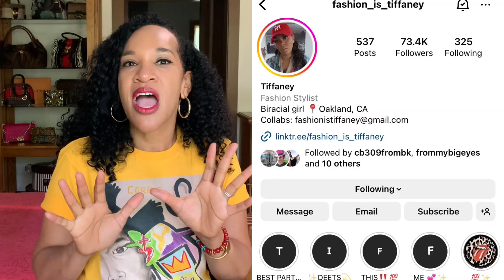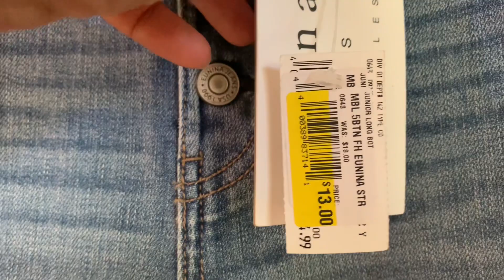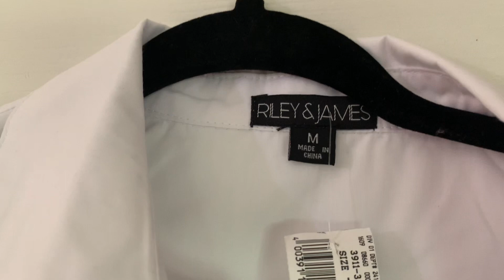BARGAIN SHOPPING | Massive Fashion Haul & Try-On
Over the Labor Day weekend, I did some excessive spending on fashion. Shoes, handbag, and clothing (mostly shoes). However, I did not pay retail and some of these items are still available on sale and I wanted to share them with you!

Medium Size Fabulous Metal Shoulder Crossbody Purse Strap Replacement Bag Chain Accessories (18‘’, Antique Gold)

Xiazw DIY Heavy Chunky Aluminum Metal Purse Handle Bag Chains Charms Straps Replacement Handbag Accessories Decoration (Gold)

Beaulegan Acrylic Purse Chain Handle Strap

I am a participant in the Amazon Services LLC Associates Programs, an affiliate advertising program designed to provide a means for me to earn fees by linking to Amazon.com and affiliated sites.  This is not a sponsored post and all thoughts are sincerely my own.